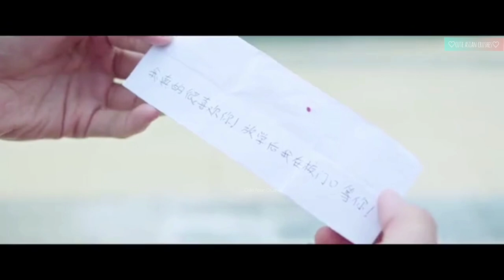Chinese High School BL Cute Funny Story!💕 Bollywood Hindi Song Mix💖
Drama Name: Endless Eighteen